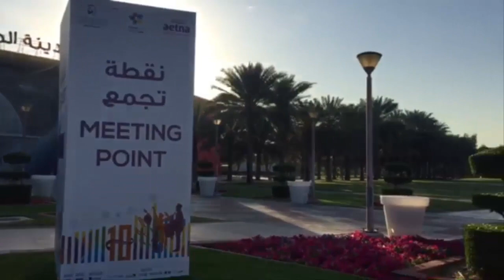Dubai Care Walk for Education-2019 Video.